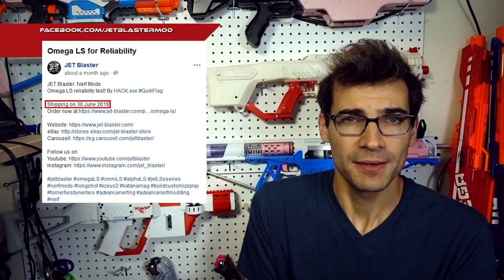Scravenger On Shelves? Delta Trooper Online! Sweet Sledgefire Build! This Week In Nerf News #58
Jangular
1769 Hillsdale Ave. #54419

Foam Blaster News Blaster Mods Modding 2018 Hasbro s